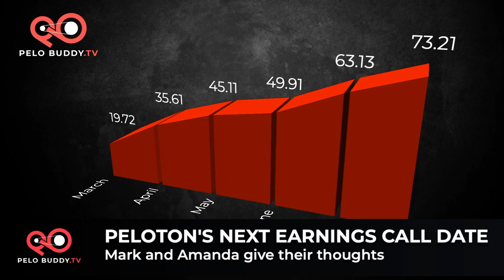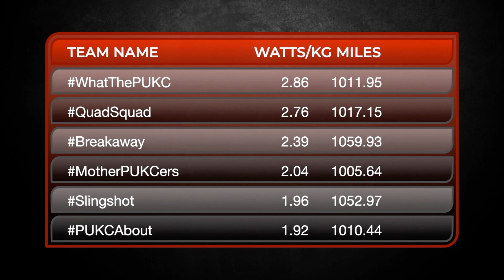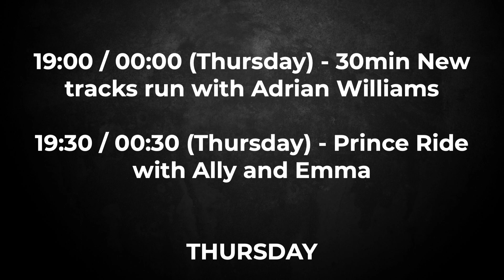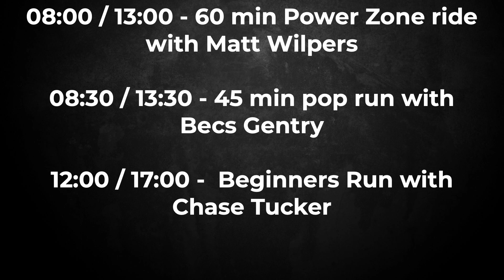Pelo Buddy TV Episode 1 - August 09, 2020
This week, we cover the the following topics:

- Announcement of Peloton's Q4 earnings call date
- Prince has been announced as a featured artist series
- Pelothon2020 is wrapping up this week
- Dara Treseder is joining Peloton as SVP of Marketing & Communications
- Michael Murray gives some tips on listening to your body
- Community Shoutouts
- Interview with Ian Hooper (There_It_Is)
- Highlights of some of the upcoming workouts on the schedule this week

Let us know your feedback! Also, if you get a shoutout and would like to be featured in the community shoutouts segment of the show, send in a video clip of your shoutout to .